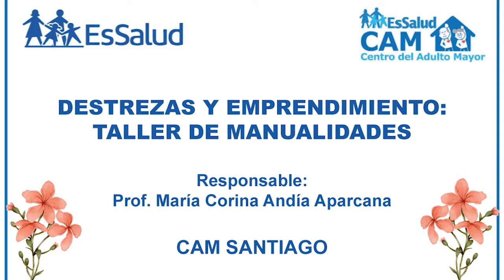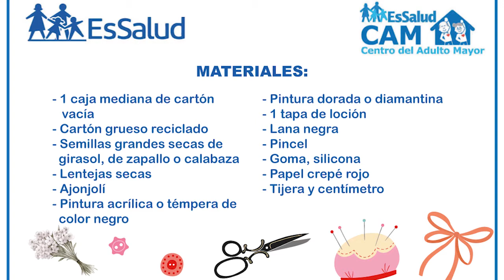Cofre estilo vintage - Taller de Manualidades CAM SANTIAGO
Clase virtual - Prof. Maria Corina Andia - Taller de Destreza y emprendiemiento - Manualidades - CAM Santiago - ESSALUD ICA